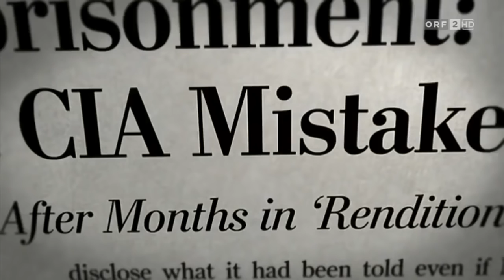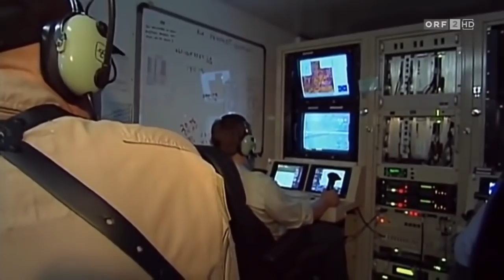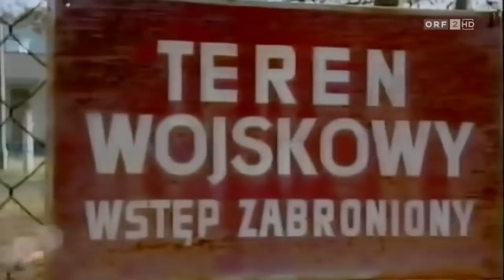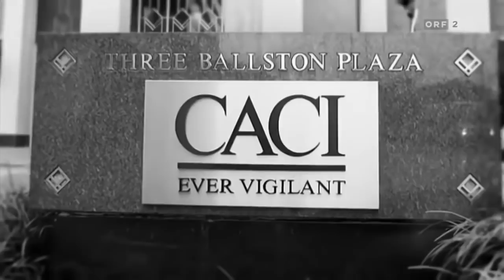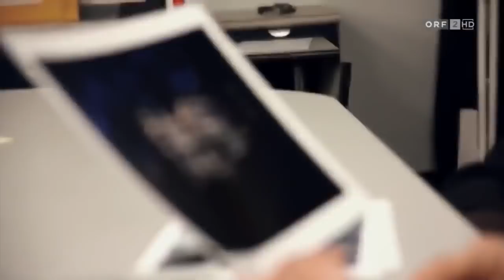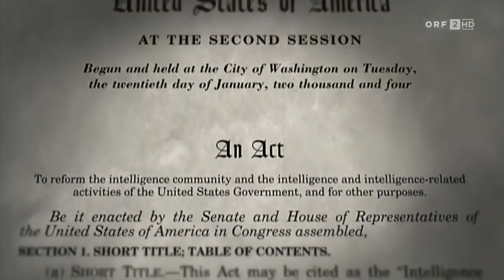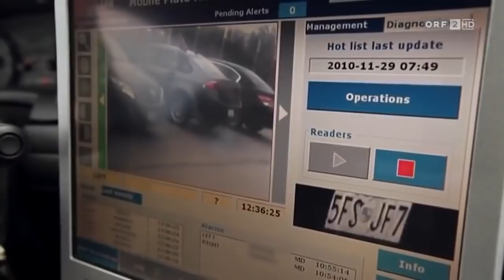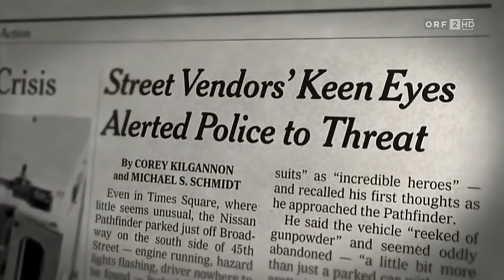DOKU: America Top Secret Dokumentation 2020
Du wolltest schon immer wissen, wer wirklich an der Macht ist? Warum die Welt so ist, wie sie ist? Hier hast du die Chance dazu.

Montags: Militär / Geschichte
Mittwochs: Universum / Natur
Freitags: Mystery / Phänomene
Sa, So, Di, Do: Sonstiges

Quelle: ORF